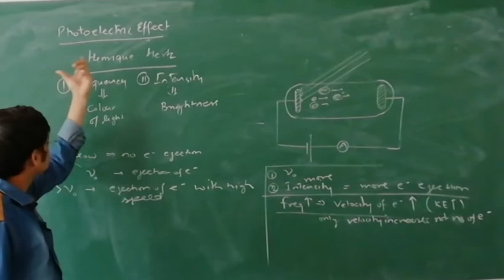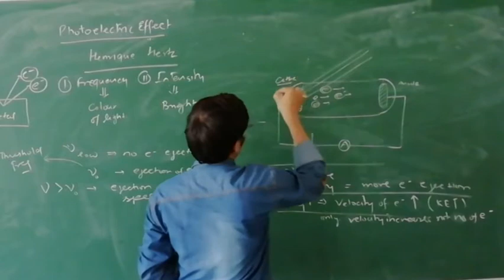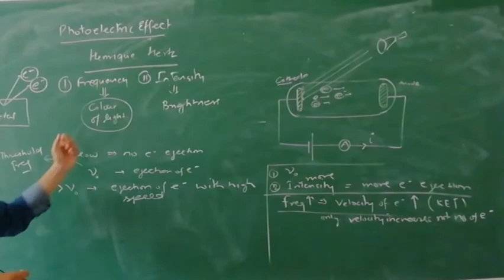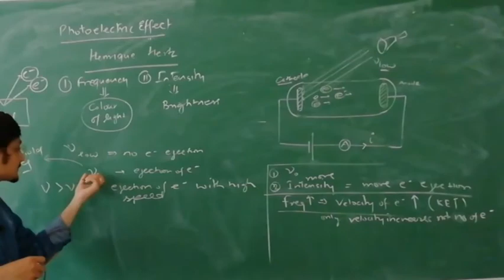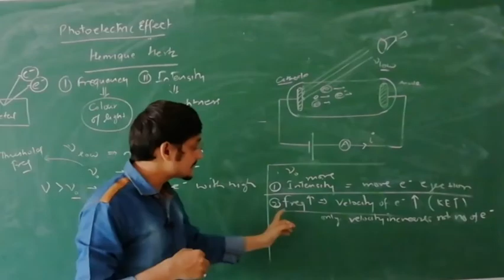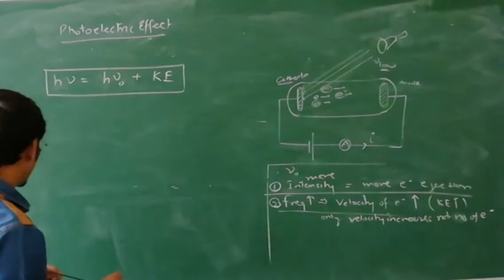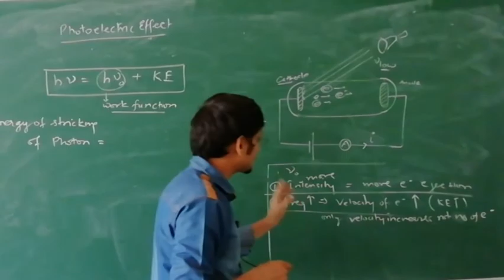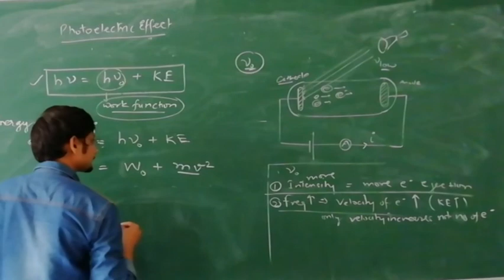CLASS-11 Ch-Structure of Atom (Part-6)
Photochemical Effect